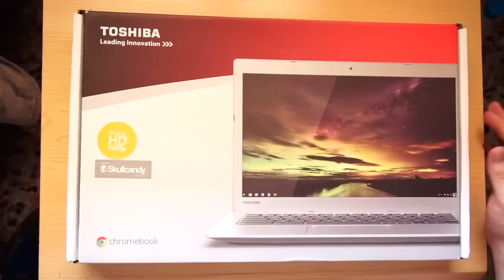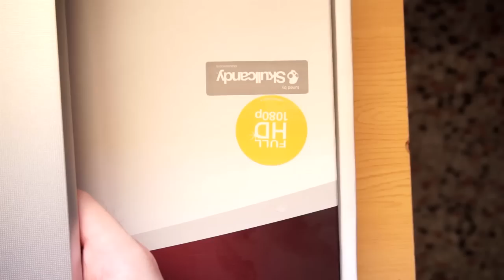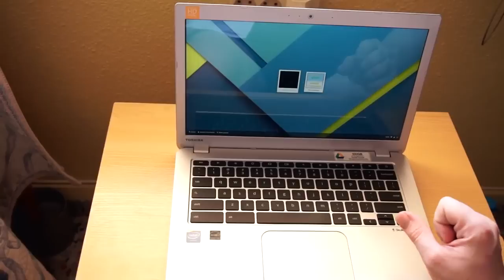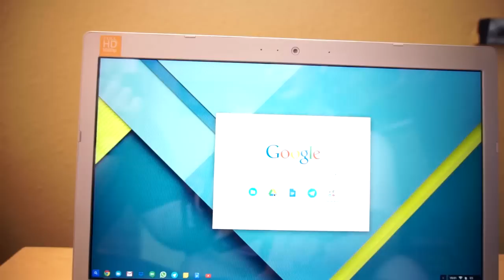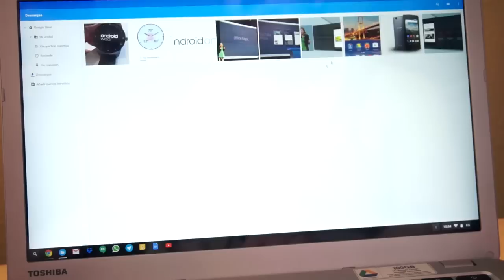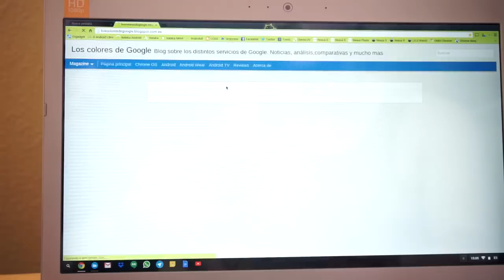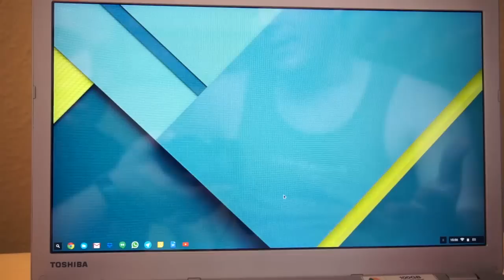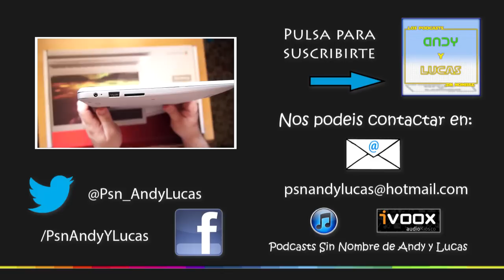Review del Toshiba Chromebook 2 por PSN Andy y Lucas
Los Podcast Sin Nombre de Andy y Lucas os dejan esta video review del Toshiba Chromebook 2.

Durante mas de tres años, los Podcast Sin Nombre de Andy y Lucas debaten semana a semana las noticias mas relevante de informatica y tecnologia con un buen toque de humor. Si quieres contactarnos puedes hacerlo en :

Esperamos que os guste y nos sigáis cada semana.